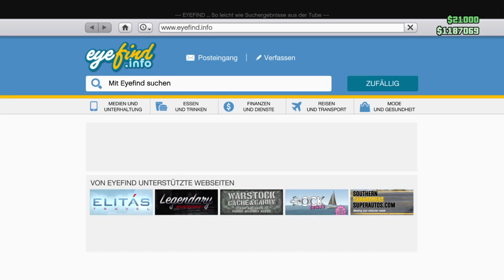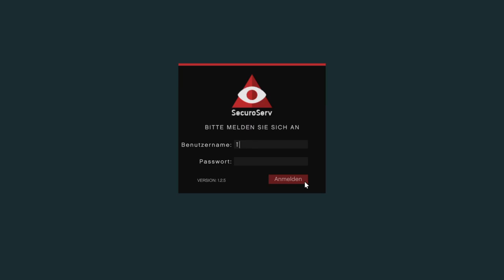Grand Theft Auto 5 # 269 bro,s zusammen teil 13